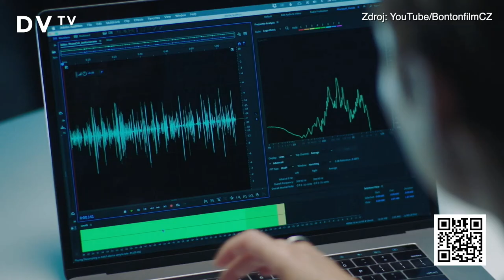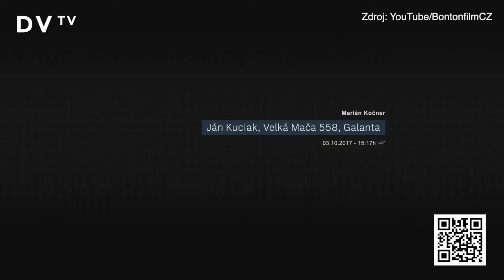Holcová: Vražda Kuciaka novináře nezastrašila. Myslím, že Kočner nakonec odsouzen bude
Podpořte novou éru DVTV na Děkujeme!

„Pět let po vraždě Jána Kuciaka a Martiny Kušnírové stále nejsou chapadla kauzy rozpletená. Naopak se zamotávají ještě víc. Na Slovensku začala probíhat revoluce, vláda se nebyla schopna domluvit, do toho přišla válka, covid, zaseklo se to někde mezi,” vysvětluje investigativní novinářka Pavla Holcová. „Případ je teď daleko silnější. Ukazuje se, že Marián Kočner plánoval smrt tří prokurátorů přímo z vazby. U nikoho jiného nebyla tak silná motivace, aby právě oni a Ján Kuciak zmizeli ze světa. Myslím, že nakonec za vraždu ke spravedlnosti doveden bude,” dodává.